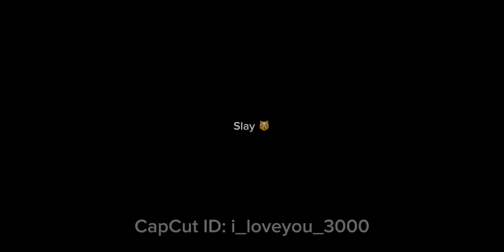Suzie with a Z